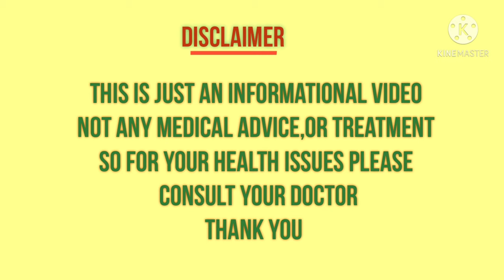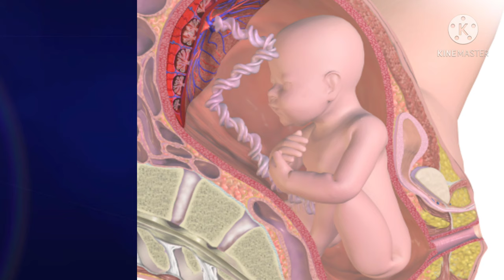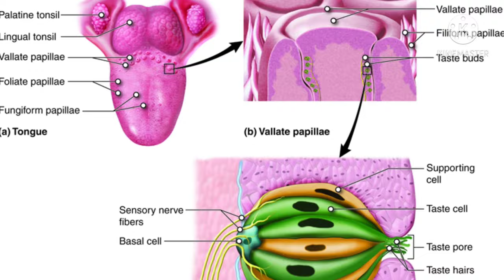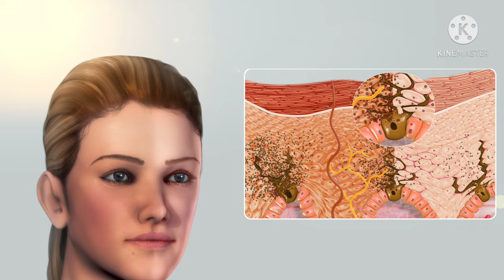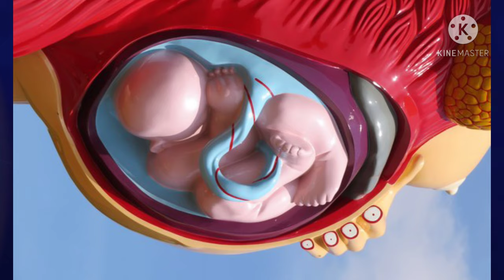Pregnancy 5th Month Symptoms in Telugu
గర్భం 5 వ నెల | Telugu | baby growth in pregnancy